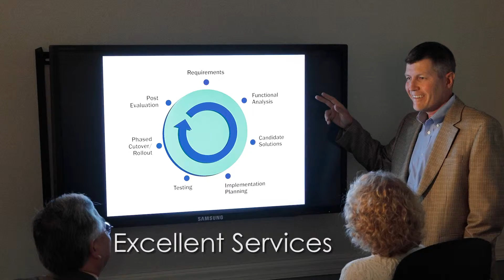Tom Moler v2